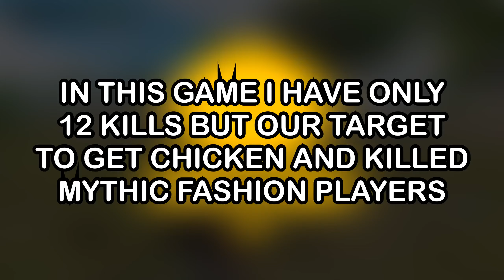1ST TIME DRIVING MCLAREN 😍 | 2 MYTHIC FASHIONS CHALLENGE ME | SAMSUNG,A3,A5,A6,A7,J2,J5,J7,S5,S6,S7,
ipad mnini 5 gameplay
ipad mini5 pubgmobile
ipad mini5 pubg
ipad mini 5 pubg mobile lite

SAMSUNG,A3,A5,A6,A7,J2,J5,J7,S5,S6,S7,59,A10,A20,A50